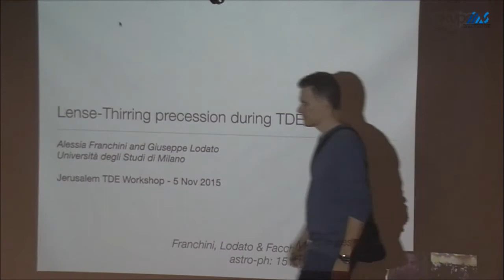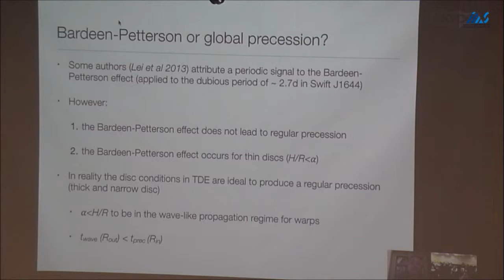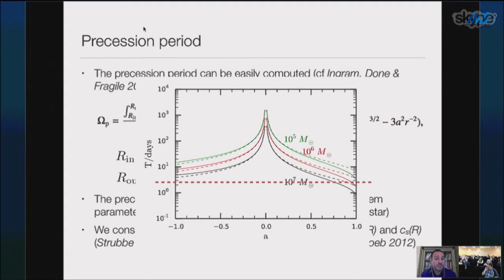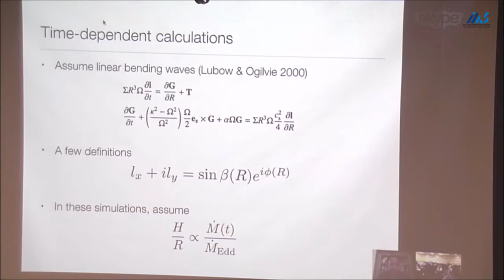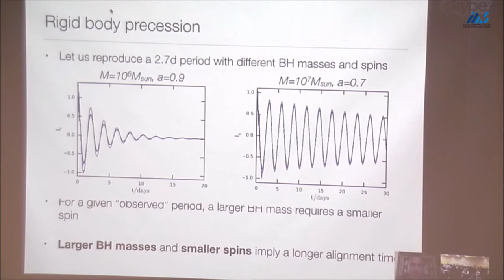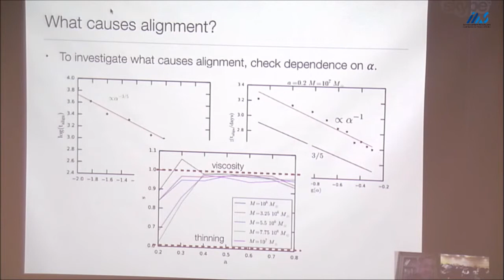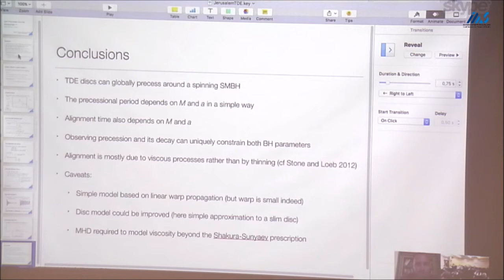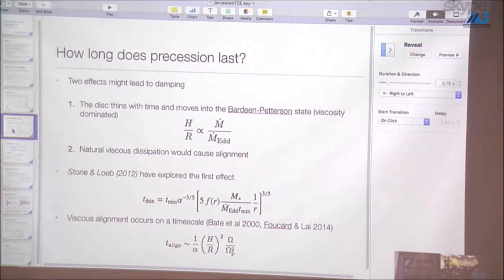Guiseppe Lodato Lense Thirring Precession During Tidal Disruption Events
Lense Thirring Precession During Tidal Disruption Events by Guiseppe Lodato (Skype talk)